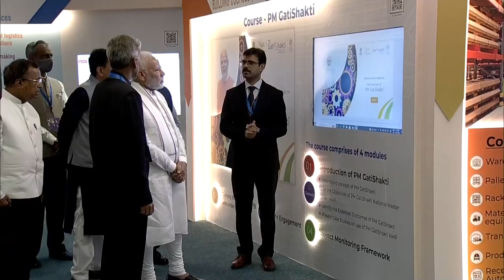PM Modi pays a visit to the exhibition in New Delhi l PMO